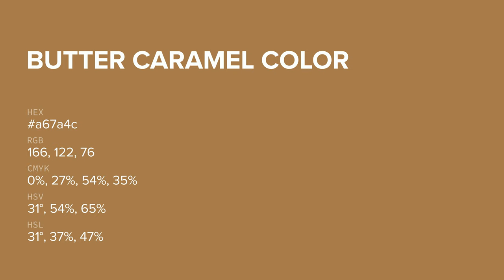Butter Caramel color a67a4c hex color - Yellow color - Cool color a67a4c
What color is Butter Caramel ? a67a4c hex color - Yellow color - Cool color a67a4c

Hex a67a4c Color Code is also known as Butter Caramel color.

Hex a67a4c Color code in RGB color code model is created after adding 65.10% red color, 47.84% green color and 29.80% blue color.
Hex a67a4c Color code in CMYK color (process color) code model is generated after subtraction of 0% cyan, 26% magenta, 54% yellow and 34% black.